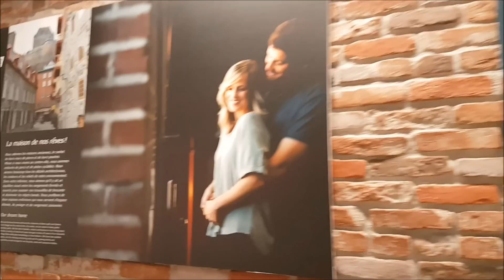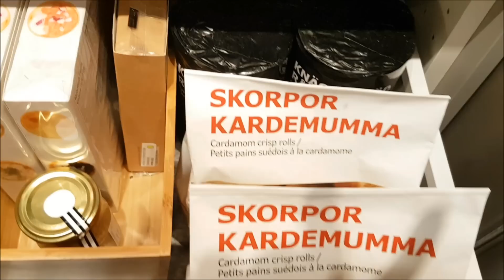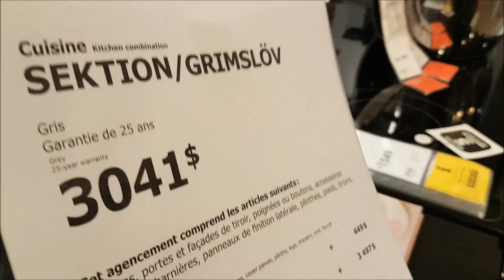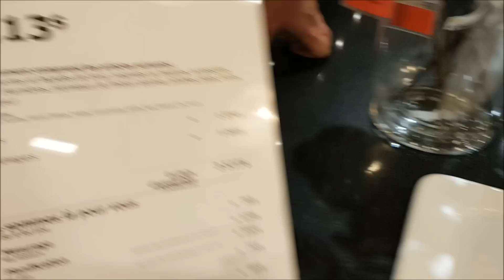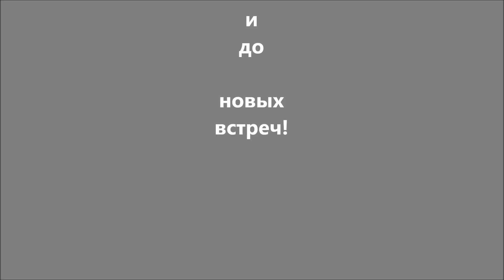#311 Дизайн 1-ком квартиры 35 кв.м. от IKEA, квартиры в старинных домах города Квебек, Канада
Жизнь в Канаде, иммиграция в Канаду